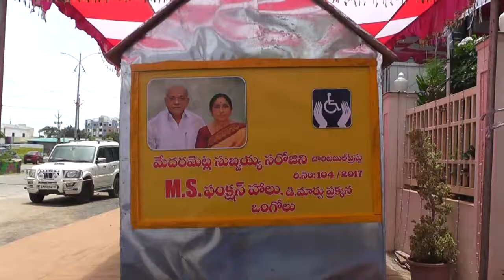MLA and SP , Attend NGO distribution Programme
MLA Attend NGO distribution Programme